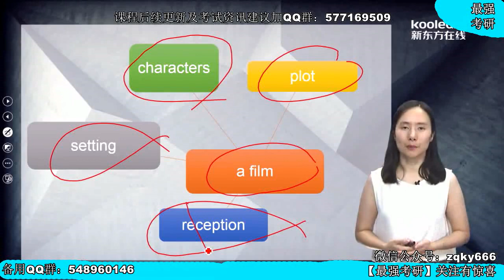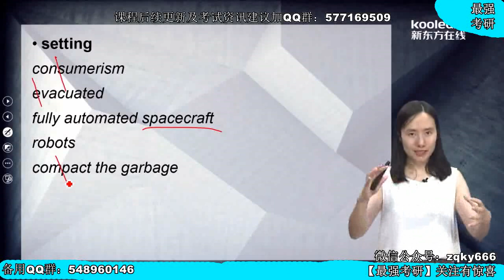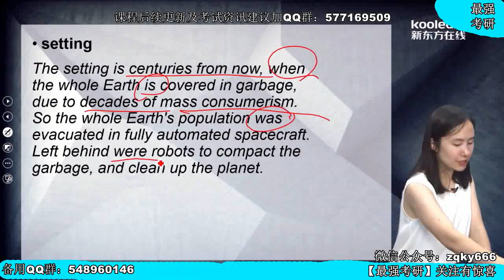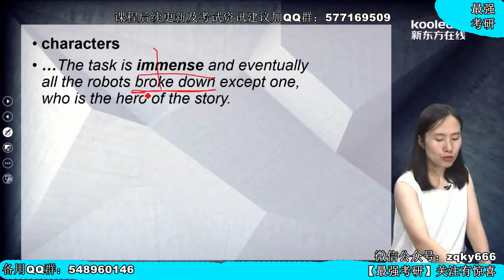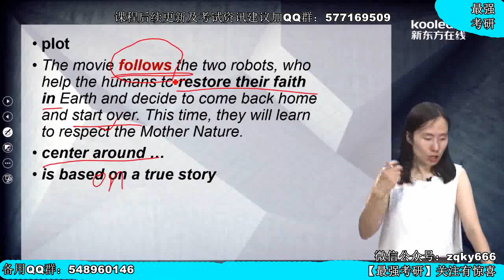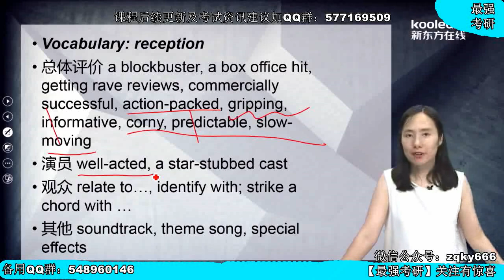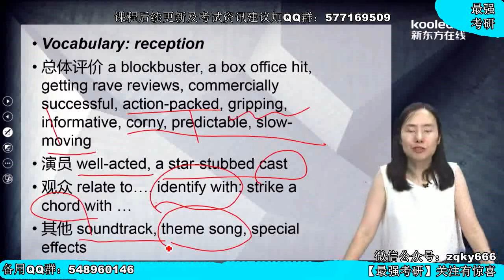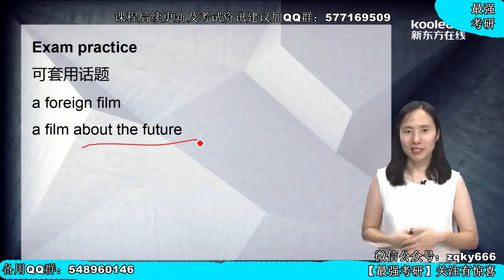42 A film 一部电影